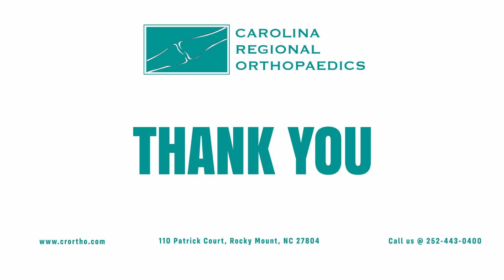Why my previous COVID-19 infection does not protect me?